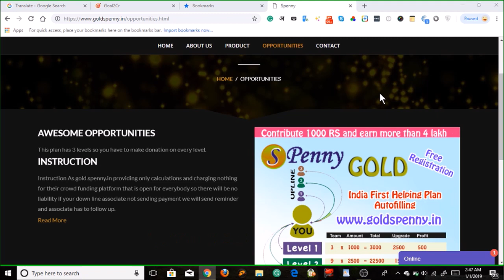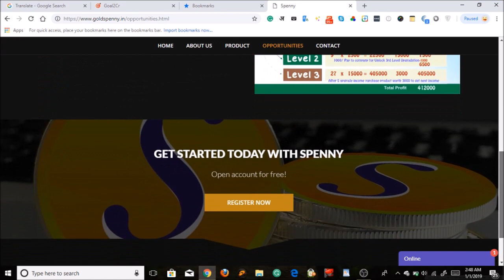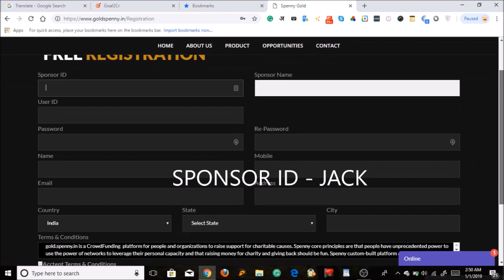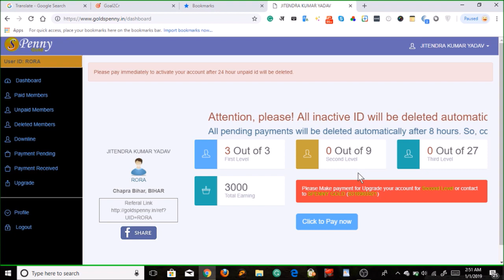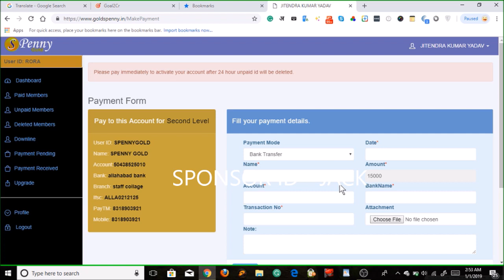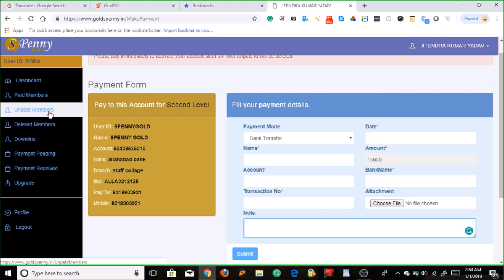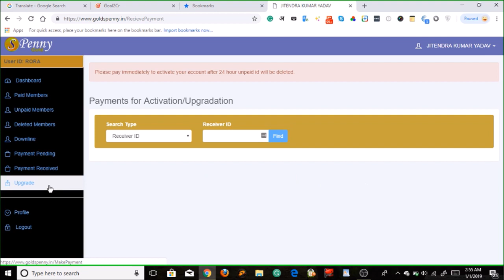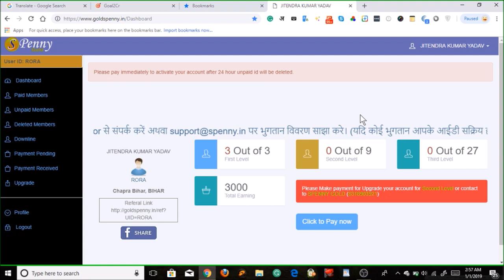SPENNY GOLD में मेरा पहला लेवल हुआ COMPLET हुऐ 9 दिन हो गया अब क्या है जाने